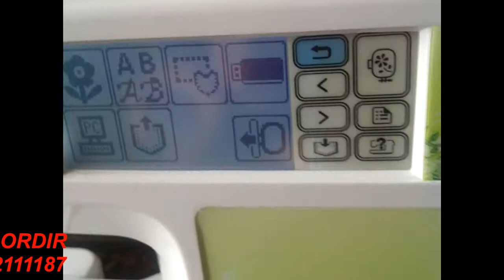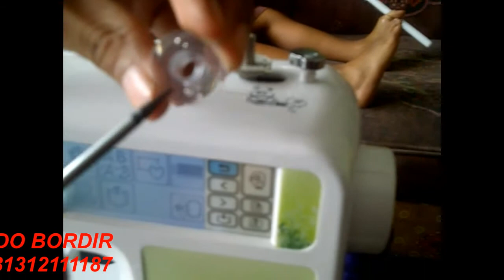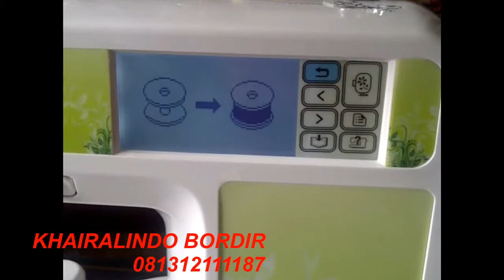TUTORIAL MESIN BORDIR KOMPUTER CNY E900 KHAIRALINDO BAGIAN 1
Kunjungi juga kami di:

 Intagram : KHAIRALINDO
Bbm : D5883D6E
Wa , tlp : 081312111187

Spesifikasi mesin bordir CNY E900 :
1. Layar sentuh LCD
2. Memiliki 2 hoop frame (area bordir): - Area S : 10 x 10 cm - Area L : 23,5 x 10 cm
3. Rendah Listrik, hanya 45 Watt
4. Desain sistem komputer : Format Tajima DST
5. Pemotong benang
6. Peringatan otomatis saat terjadi kesalahan dalam penggunaan, penggantian benang, habis benang sekoci
7. Koneksi USB Flashdisk
8. Kecepatan 650 jahitan permenit.
9. Ukuran mesin 40cm x 22cm x 30cm
10. Cocok untuk Logo - logo Emblem/Bet, Papan nama, logo sekolah, PNS, TNI, Polisi dll.
11. Garansi Perbaikan mesin Gratis selama 1 tahun